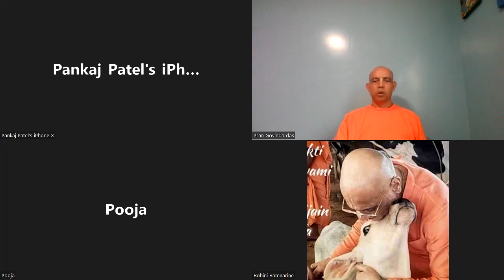Srimad Bhagavad Gita wed.discussion